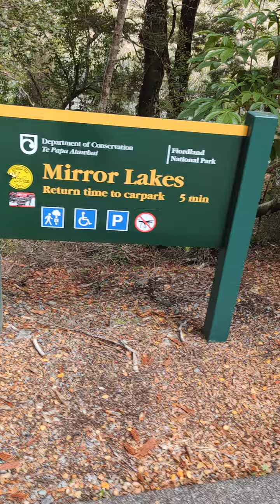Stopover at Mirror Lakes, going to Milford Sound